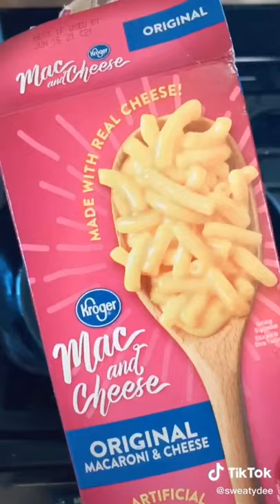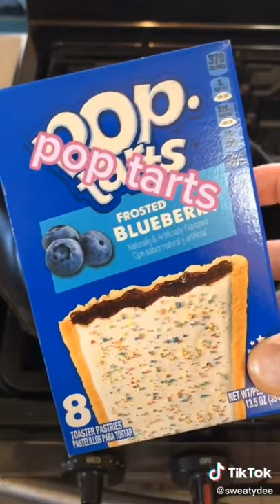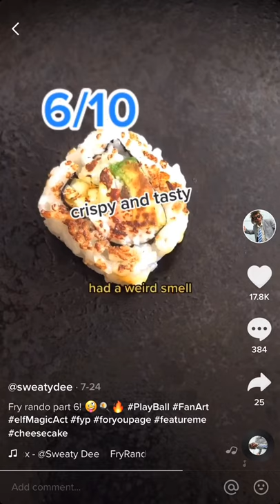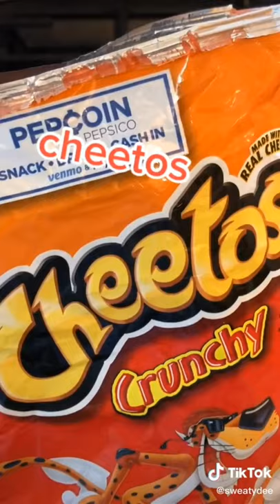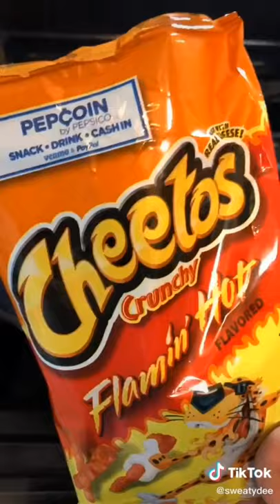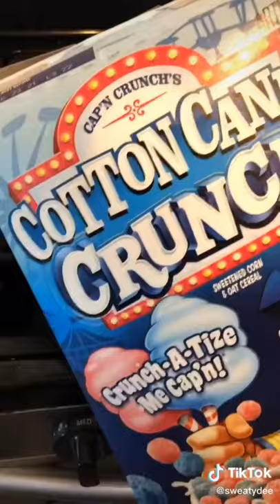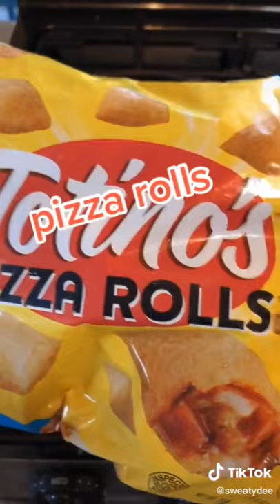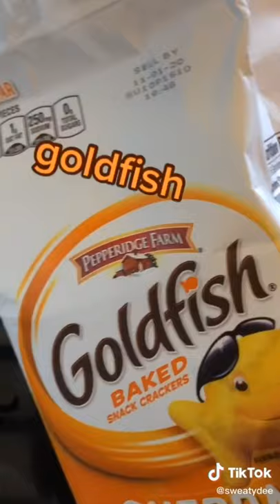Frying And boiling Random stuff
Weird Tik-toks frying and boiling things.